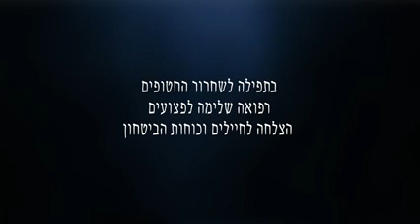אחינו כל בית ישראל - יונתן שטרן וחברים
‏ביצוע וואקלי לשיר "אחינו כל בית ישראל"